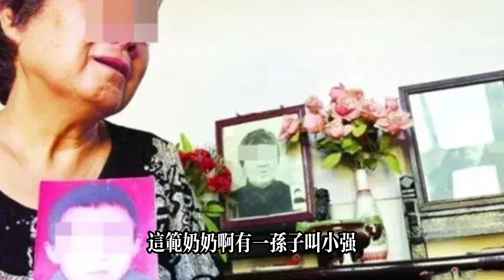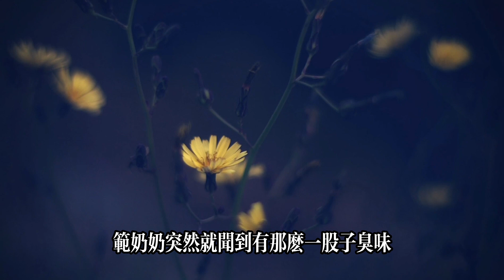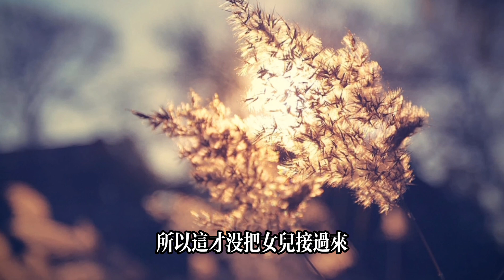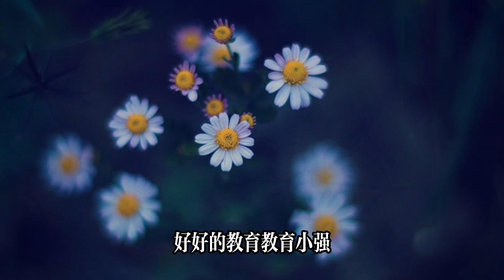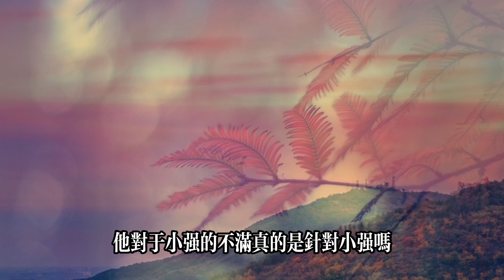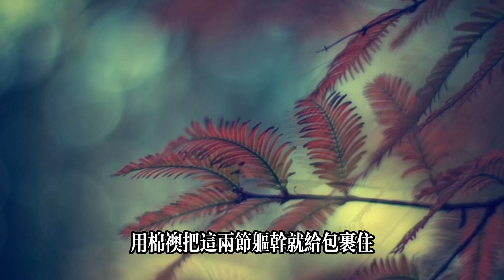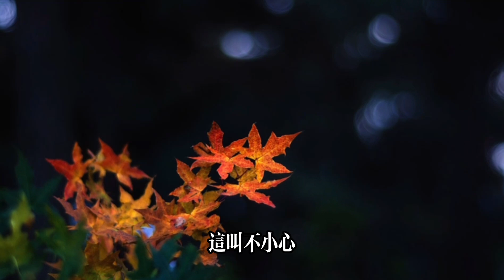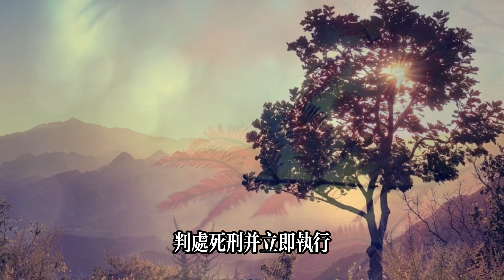男孩因为偷吃鸡爪 夺命继母 大案纪实